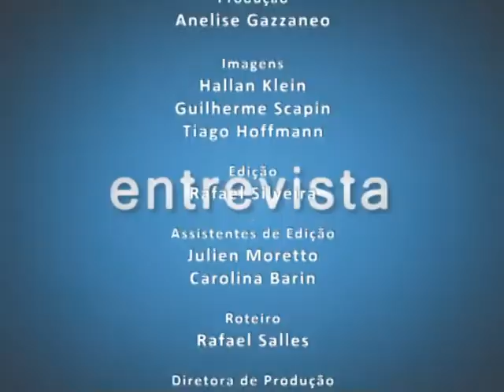TV Campus Entrevista - V Salão de Dança no RS